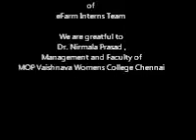Ghajini 2 : The Hunt is ON : Watch trailer as aamir takes on the food mafia in the sequel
Watch 'aam'ir khan battle the dreaded 'carbide' ghajini ,aided by Vidya Balan and her gang of girls of  'MOP'pur.

Aaamir and Vidya Balan are brand ambassadors of eFarmDirect , an innovative social enterprise based in Chennai and working for farmers and assist them in marketing and supply chain needs.

This movie was shot during their visit to Chennai for inauguration of 'Just Picked' - safe fruits for 'aam' aadmi to 'aamir' aadmi , an initiative to make 'chemical free' farm produce available to city customers, through social enterprises run by college students

The first half of this thriller mini-movie captures how carbide ghajini works, how to track him, and some tips to protect yourself from this villain amidst our people.